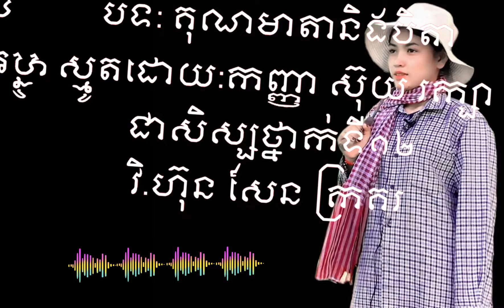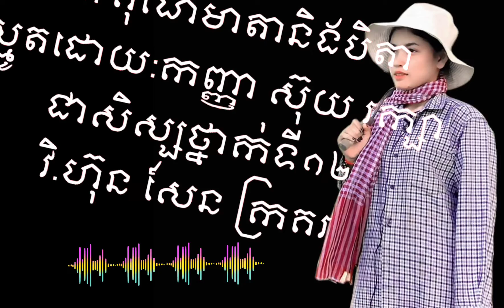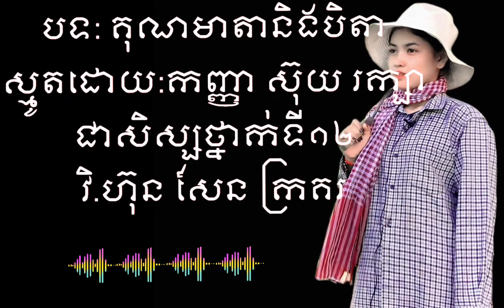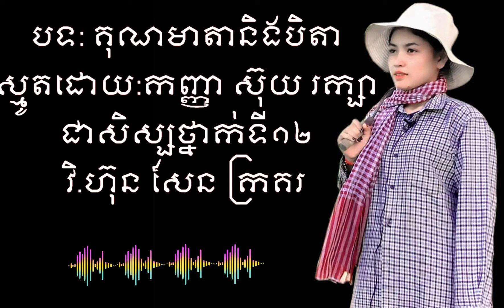បទ: គុណមាតានិងបិតា / ស្មូតដោយ : កញ្ញា ស៊ុយ រក្សា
បទស្មូត : គុណមាតា និងបិតា
ស្មូតដោយ: កញ្ញា ស៊ុយ រក្សា
Credit by Ghet Buntho
Make: by Choem Dany
☞ Followe Me On :
► Google+    : Choem Dany
នឹង ចំណេះដឹងផ្សេងៗពីខ្ញុំ។
► សូមអរគុណចំពោះការចូលមកទស្សនានៅក្នុងឆាណែលរបស់ខ្ញុំបាទ។
I thank you for your support me.